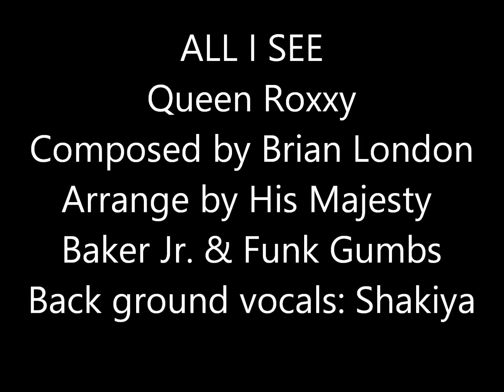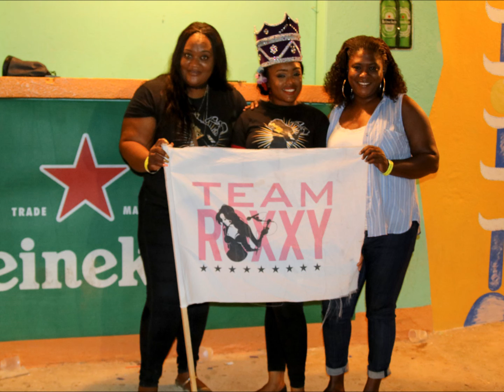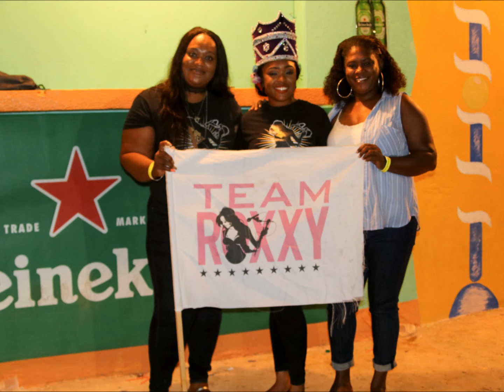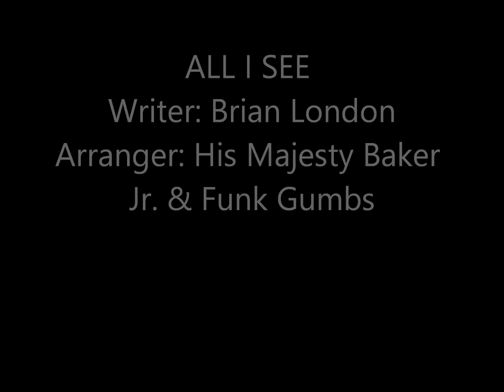ALL I SEE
Queen Roxxy
2016 National momarch and Leeward Island monarch of Anguilla
Composed by Brian London
Arrange by His Majesty
Baker Jr. & Funk Gumbs
Back ground vocals: Shakiya